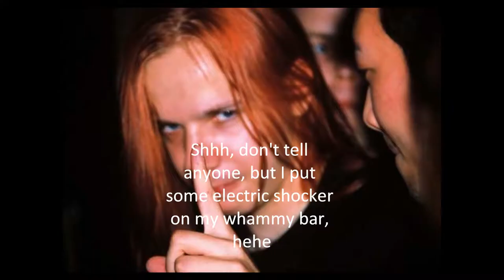Tony Kakko and guitars (Sonata Arctica)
Just a stupid/funny/weird/useless, whatever you want to call it, fanmadevideo :)
There are a lot of pictures (and videos) where you can see Tony with the guitar(s), this story just came up and I just made the video for fun :)
Things like how the bandmembers are thinking about each other, the reason why Jani left, etc. are made-up.

The songs I used are:
Sonata Arctica - The Cage
Sonata Arctica - Black Sheep

I do NOT own the pictures, all rights are for the rightful photographers. This is how I found them on the internet ;)

I'm sorry if there are some mistakes in my English (also in the video) but English isn't my first language ;)